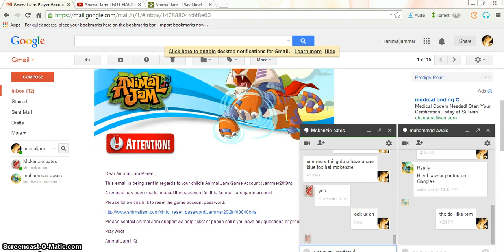courtney ur so lucky